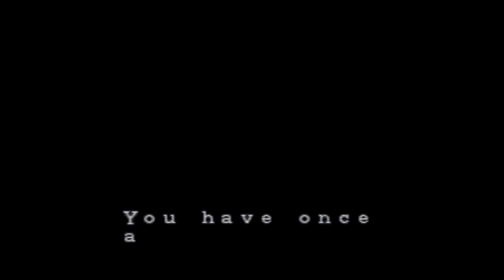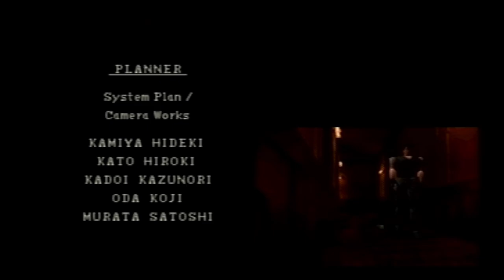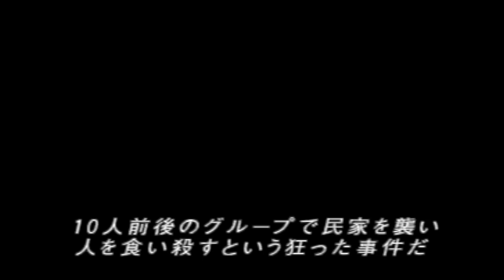20240621/BIOHAZARD DIRECTOR’S CUT：体験版付2枚組/マグナム無限/研究所/あとトコトコ最初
き